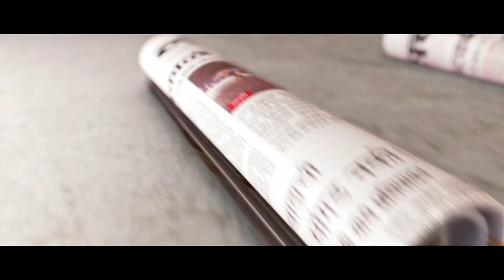Aamir Khan Dangal Review Book My Show Box Office Collection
आमिर खानचा बहुप्रतिक्षित ‘दंगल’ सिनेमा २३ डिसेंबरला प्रदर्शित झाला. अनेकजण या सिनेमाचा आनंद घेत असताना काहींना मात्र एका वेगळ्याच त्रासाला सामोरे जावे लागत आहे.